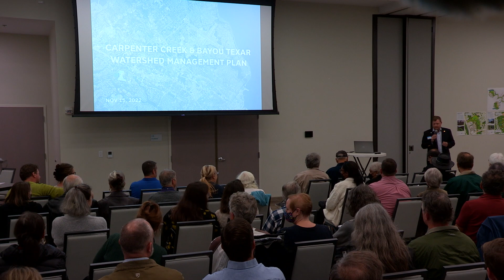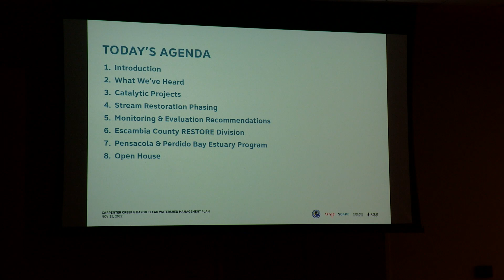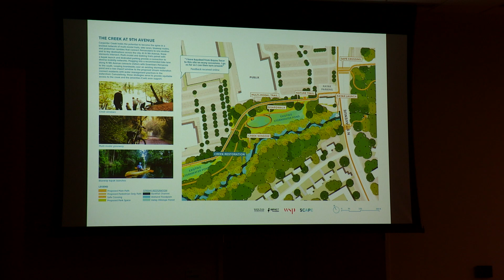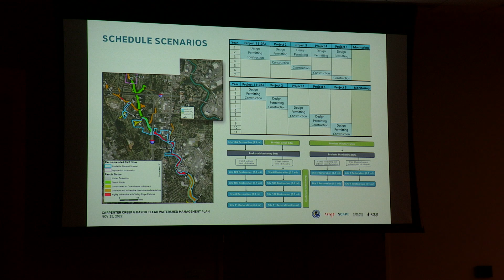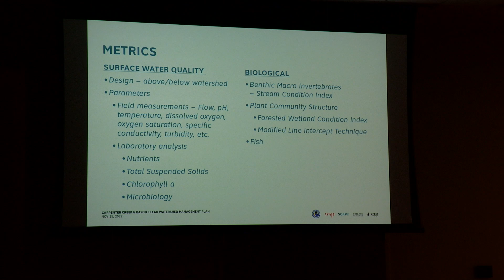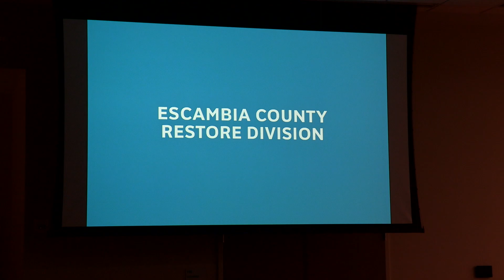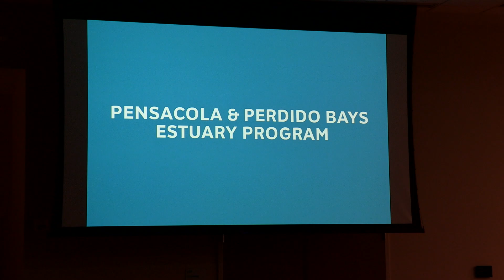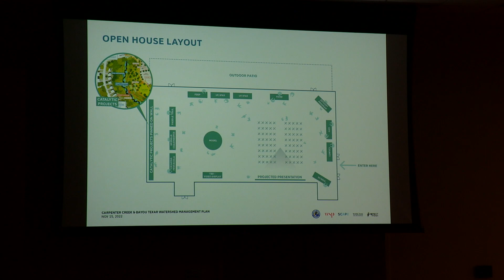Carpenter Creek and Bayou Texar Watershed Management Plan Open House 11/15/22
The public is invited to learn about the future of the Carpenter Creek and Bayou Texar Watershed Management Plan during an open house event Tuesday, Nov. 15 at 5:30 p.m. the Bayview Community Center, located at 2000 E. Lloyd St. The event is free to attend but registration is encouraged. One or more Escambia County Commissioners may be in attendance.

The plan was developed over several months of planning, citizen input, data collection and analysis. The open house will showcase the final Watershed Management Plan which outlines specific improvements, policy changes and benchmarks to restore the Carpenter Creek and Bayou Texar watershed. In addition, the open house will feature three projects voted on by the community as priorities for the waterway. The open house will also include opportunities for citizens to learn about and join community organizations supporting the watershed restoration, including local conservation agencies and outdoor and environmental groups.

Pensacola Mayor Grover Robinson, who championed the project as Escambia County Commissioner and as City of Pensacola Mayor, said the event was the culmination of months of work by the project team, and years of work by stakeholders, community and elected leaders to bring attention to improving and restoring the unique urban watershed.

“The Carpenter Creek and Bayou Texar watershed has been an important part of our community’s economy and history. Now we need to protect its future. The open house event will give the community a chance to learn about what it will take - and more importantly, what we can all do - to preserve that future and restore this watershed for future generations to enjoy.”

Escambia County District 4 Commissioner Robert Bender, whose district encompasses Carpenter Creek and Bayou Texar, noted that while the Watershed Management Plan was coming to completion, the work of restoring the watershed was just beginning.

“Now that we have a road map for restoring this watershed, it’s time to get to work. It won’t happen overnight, and it will take all of us at the City, the County, the environmental agencies and community organizations to fulfill this vision. I hope everyone will join us at this open house event and find your own place and your own way to participate in restoring this watershed.”